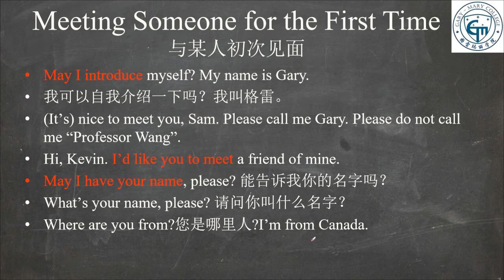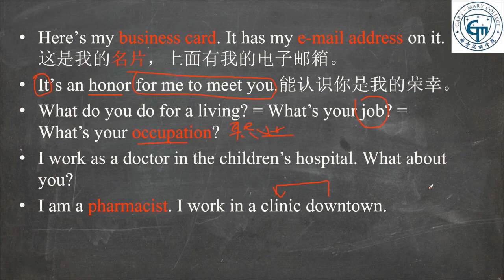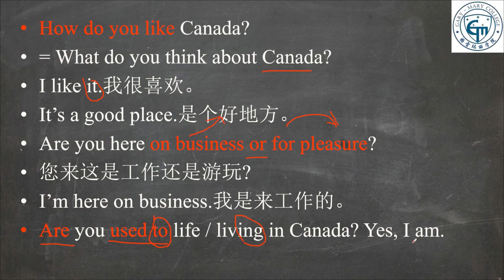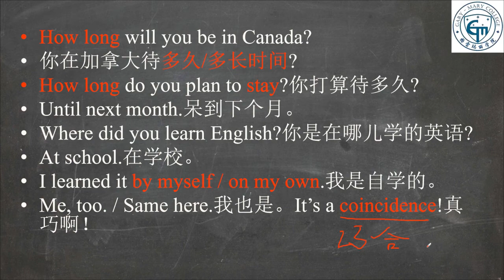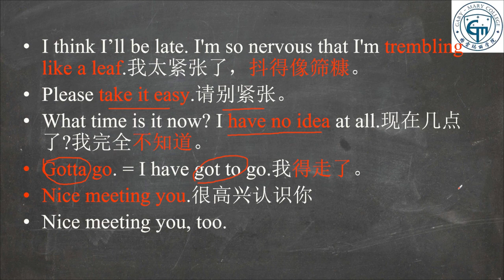「005」基础英语教学|日常急用英文5:初次见面|英语零基础教学|系统性学习英文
“日常急用英文”旨在传播日常生活中最实用、最急需的英语短语、句型。不知道学英文的朋友们有没有注意过：在用英文交流的时候，偶尔会出现嘴边上的一句话突然想不起来这种情况；有时候，想用最简明地道的方式表达，但苦于没有学过；还有的时候，因为自己学习的内容太庞杂浩大，感到斗大的馒头无从下口……诸如此类，不一而足。现在，我们用最直截了当的短语、句型，针对性地解决这些问题。每次您哪怕学会一个有用句型，日积月累，最终会彻底攻克英语的。倘能这样，那将是我们最大的希望！